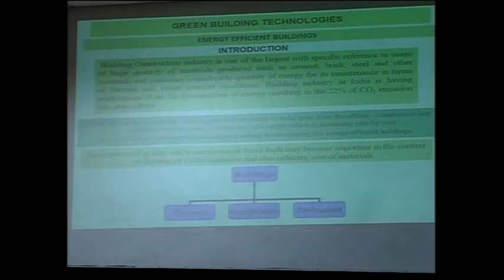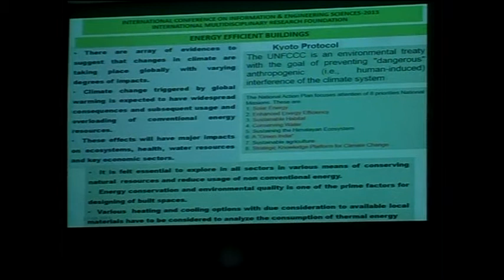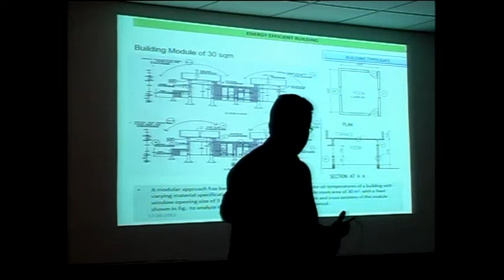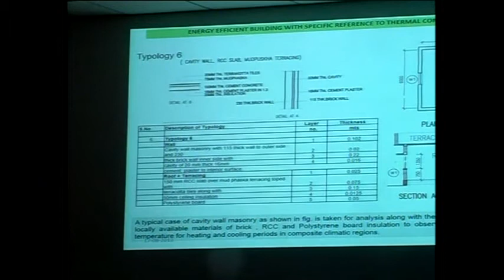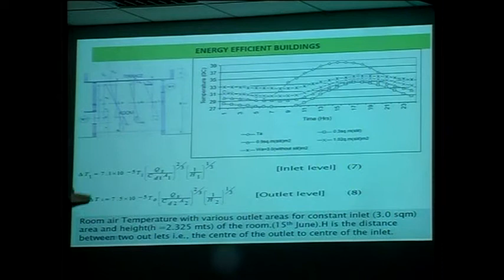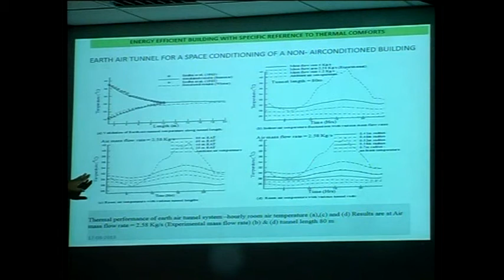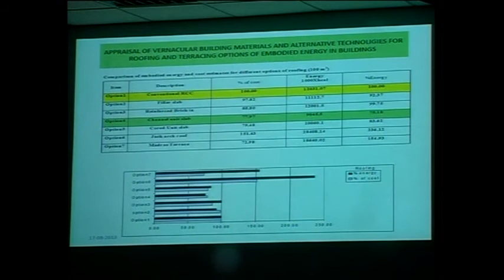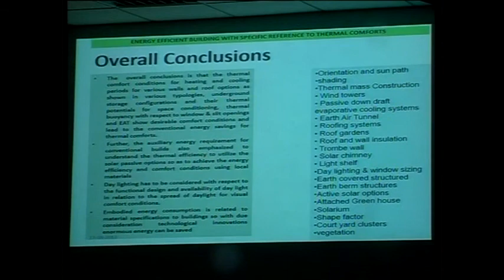Sculpting Buildings beyond Convention: Prof. Dr. Ramesh Srikonda at TEDxSairam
Dr. Ramesh Srikonda is a Ph.D. from the Indian Institute of Technology, Delhi, in solar architecture and building energy studies. He also holds a Postgraduate Diploma in Ecology & Environment through a correspondence course from Indian Institute of Ecology & Environment, New Delhi and a Master of Town & Country Planning degree from Anna University, Chennai. Over the past 25 years, he has worked with the Ministry of Urban Development, Information and Broadcasting Ministry and the Municipal Corporation of Delhi. He has several papers published in national and international journals to his credit. He is a registered architect of the Council of Architecture, India and member of Indian Institute of Architects and Institute of Town Planners, India.